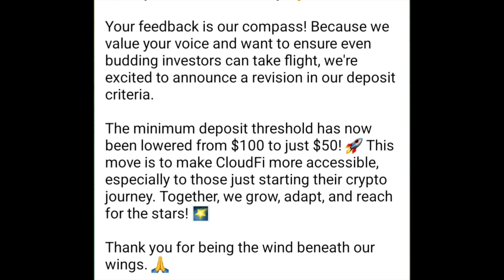CLOUDFI NEWS JULY 21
•          25% USDT Reward Every Monthly
•          Cancel Anytime

•          FUNDSZ
•          Referral Rewards
•          Fast Withdrawals